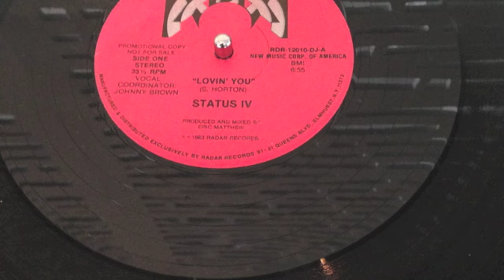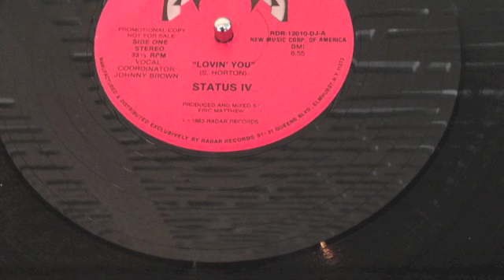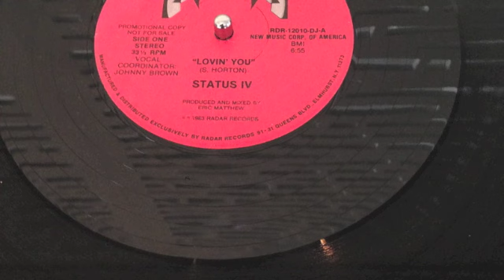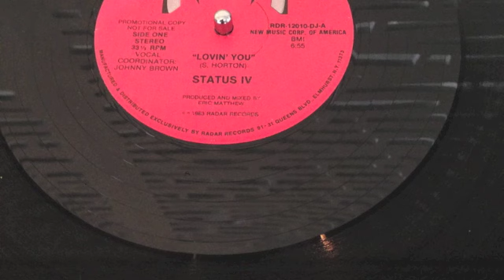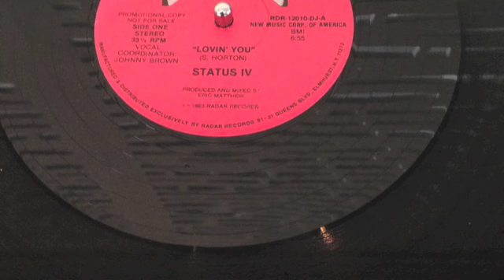Status iv "lovin' you"